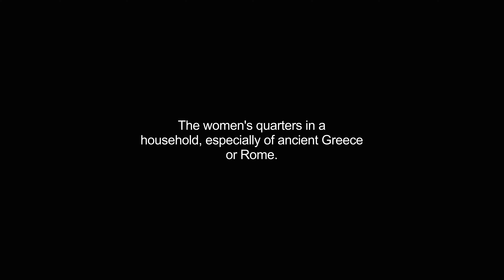gynaecea video Dictionary meaning and pronunciation